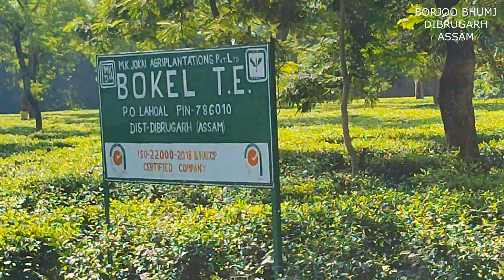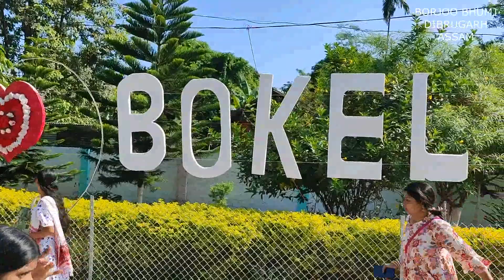BOKEL T,E DURGA PUJA 2023 CELEBRATION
DIBRUGARH DISTRICT BOKEL T,E SHRI SHRI DURGA PUJA 2023